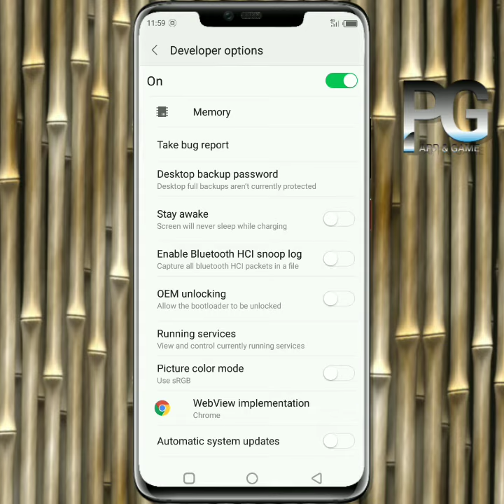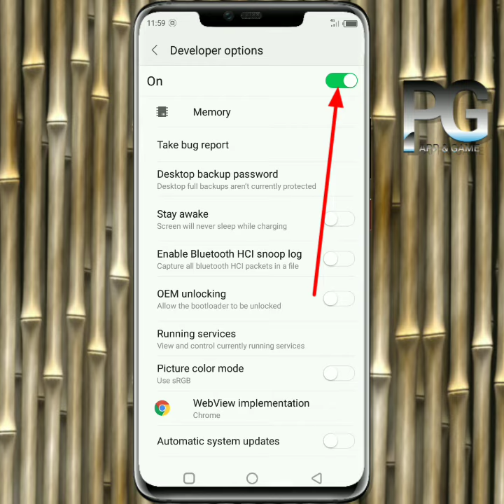how to turn off developer mode on Android, developer mode ko off kaise kare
Off developer option : apne mobile me xos infinix hi techno or any android phone me developer option off and close kaise kare

Content cover :
How to close developers mode
Off developer mode in Android
Mobile me developer option kaise band kare
How to on off developer option
developer mode off in infinix
Infinix mobile me developer mode off kaise karen